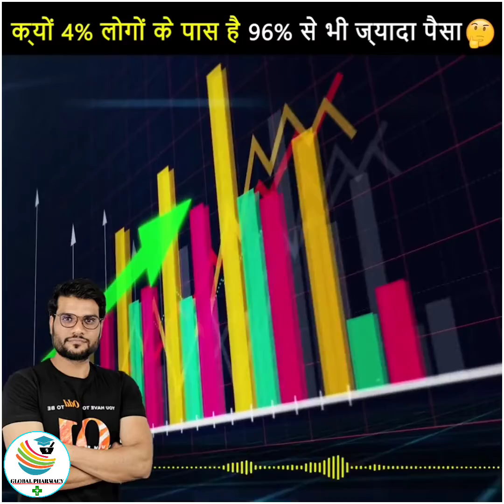A2 Motivation Fact..... ❤️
We Are Use This Equipment For Shoot Video

1) CAMERA Canon 200D Mark 2-

2)CAMERA TRIPOD -

4)TRIPOD FOR MOBILE

5) Realme Vlog Stand -